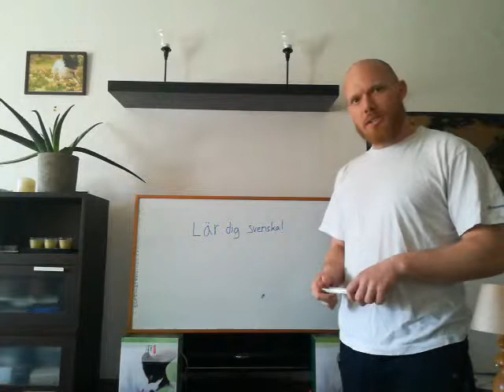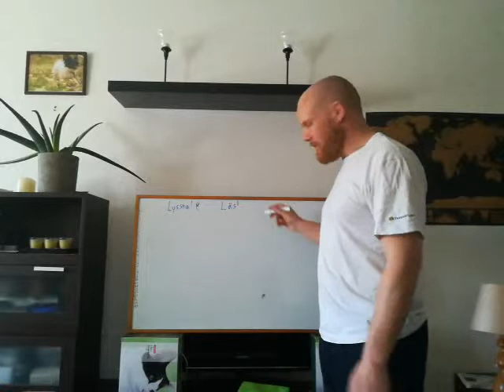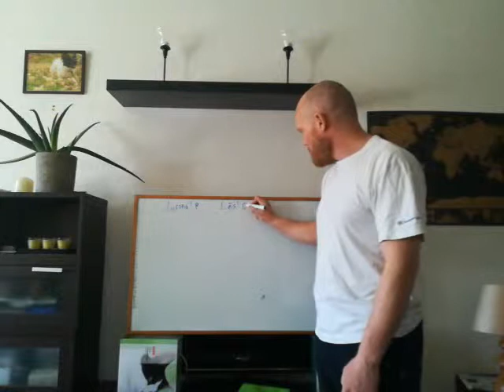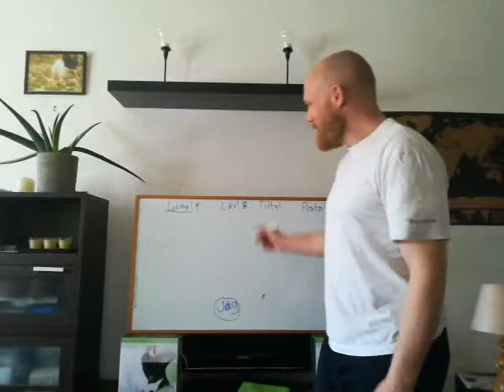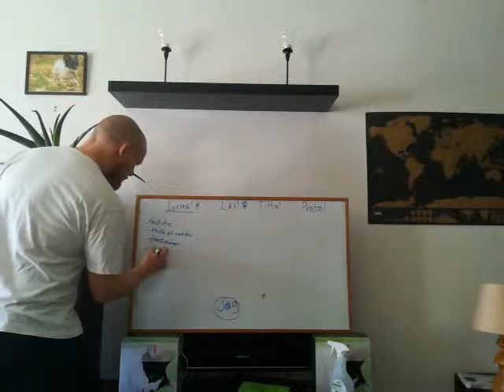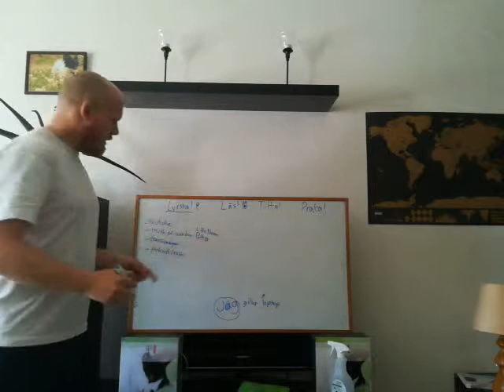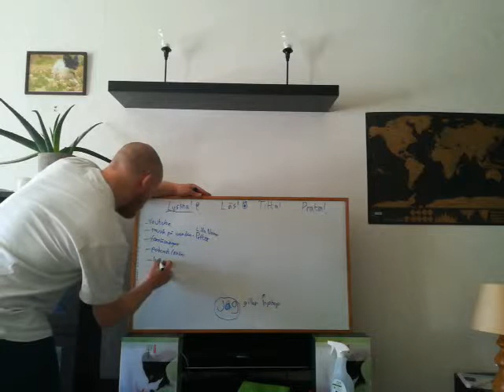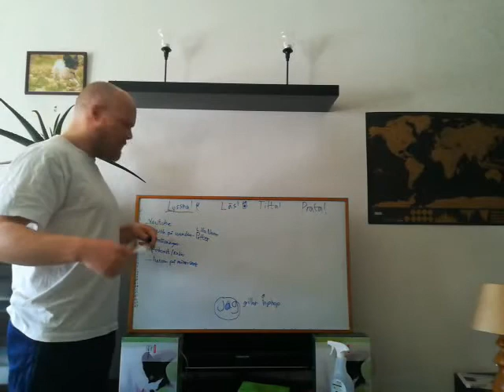Svenska - estrategia para aprender 1/3: Lyssna!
Hej!

I de här videorna kommer jag prata om inlärningsstrategi. Viene un par de de videos de estrategia para aprender una idioma.

Alguna pregunta? Solo escribelo en los comentarios! Har du frågor? Det är bara att skriva i kommentarerna!

//Kalle